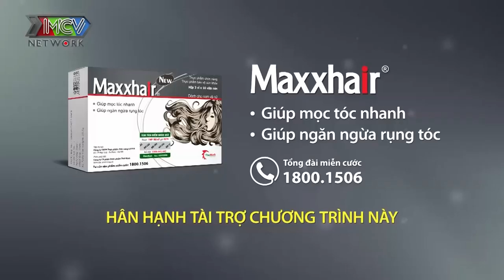GÁI MIỀN TÂY cực lanh háo hức hẹn hò TRAI TÂN nhung bất ngờ từ chối vì CHÀNG NÓI QUÁ NHIỀU |BMHH